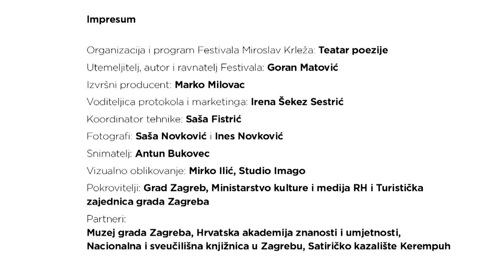Miloš Krivokapić & Đurđa Tedeschi - Zagrebački solisti - Astor Piazzolla Oblivion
12Festival Miroslav Krleža                                                                                                                           07:00h  petak 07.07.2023.Muzej grada Zagreba Optička 20, dvorište                                                                 DORUČAK KOD KRLEŽE
Koncepcija Goran Matović
Sudjelovali ;Zagrebački slolisti,Vladimir Mičković,Branka Cvitković,Jelena Miholjević,Đurđa Tedeschi,Miloš Krivokapić,Sara Renar,Irena Šekez Sestrić,Diana Sokolić,Nikša Marinović,Goran Matović